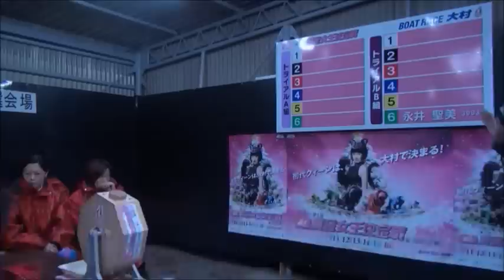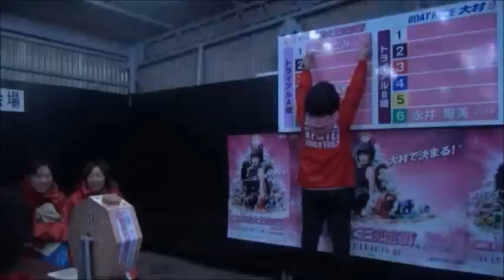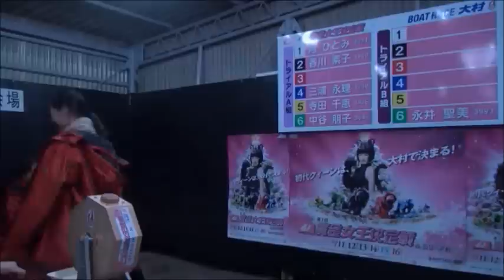トライアル最終戦Ａ組枠番抽選